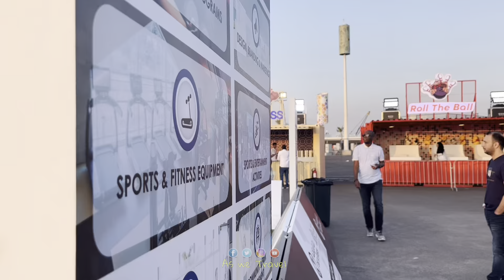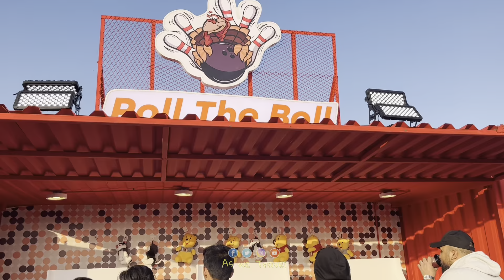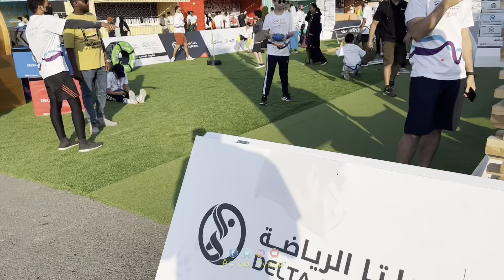Jeddah marathon 2022 | ماراثون جدة 2022 | @SaudiSFA jeddah half marathon 2022 | as we travel